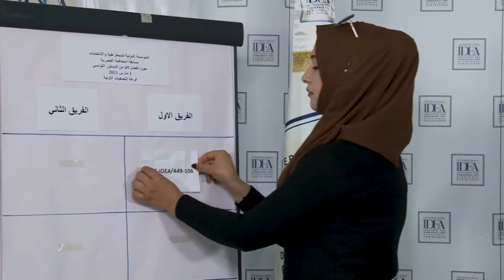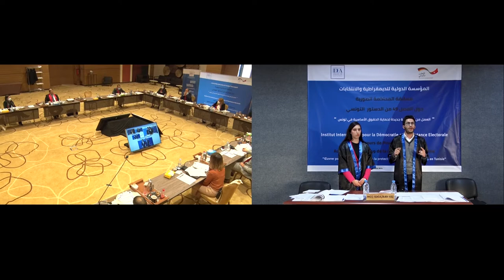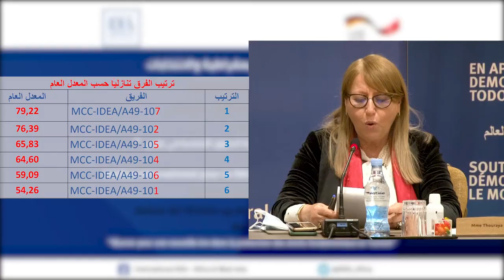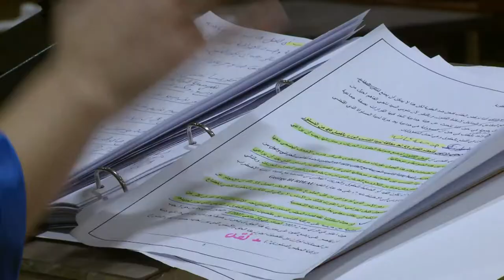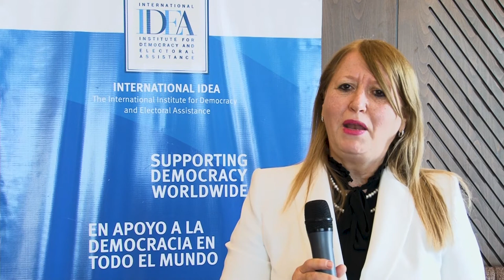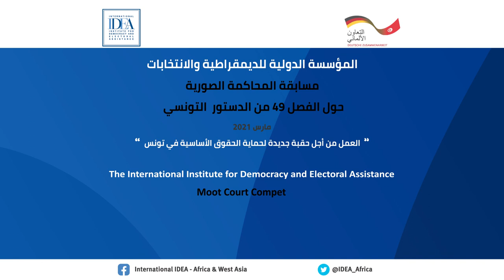Moot Court Competition around Article 49 of the Tunisian Constitution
Under the project “Working for a new era in protection of fundamental rights in Tunisia”, International IDEA organized a Moot Court Competition that centered around Article 49 of the Tunisian Constitution. This activity was the first of its kind, bringing together law faculties, students and leading practitioners from across the country to engage on cutting edge legal issues, including the application of the principle of proportionality.